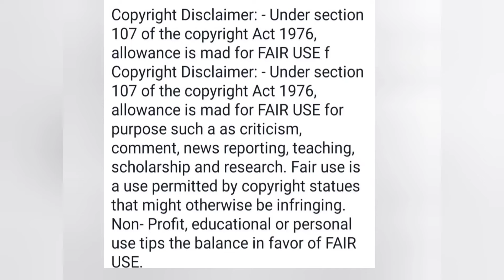গামলা তোর বাড়ির লোক প্রমাণ করে দিল ওই বাড়িতে তোর গুরুত্ব কত কম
7:08 সেকেন্ডে এটা কি শুনলাম।প্রেগনেন্ট?স্ট্রাইকের খেলা‎@SandipMitra12 ‎@TinaVlog-fq8bd

‎@SandipMitra12 প্রশাসন দালালকে কি শাস্তি দিল/জ্যোতিষীর ঘাড়ে দায়‎@TinaVlog-fq8bd

নাইটিতে বাজিমাত।গামলা নববিবাহিতা নিজে স্বীকার করলো‎@SandipMitra12 ‎@TinaVlog-fq8bd

@TinaVlog-fq8bd  টিনু দুদিন ব্লগ ছুটি নিয়ে কোথায় কার সাথে সব তথ্য সামনে@SandipMitra12

@TinaVlog-fq8bd  ছিঃ টিনু। বিকল্প পথে বিপথে পয়সা রোজগার করছে টিনু@SandipMitra12

@TinaVlog-fq8bd খাটটা কোথায়?টিনুর থেকে মুখ ফিরিয়ে নিয়েছে আপন লোকেরা  @SandipMitra12

@TinaVlog-fq8bd  টিনুর ব্লগে তো সাংঘাতিক ঘটনা ঘটে গেল ১:০৪সেকেন্ডে@SandipMitra12

@TinaVlog-fq8bd  টিনু প্রথম এমন আঘাত পেল যে 6:33 সেকেন্ডে বলে দিল @SandipMitra12

‎@TinaVlog-fq8bd   কার নামে শাঁখা সিঁদুর পড়ে টিনু আজ জানিয়ে দিলো ‎@SandipMitra12

‎@TinaVlog-fq8bd অন ক্যামেরা টিনুর খারাপ ব্যবহারটা দেখো।‎@SandipMitra12

@TinaVlog-fq8bd  প্রমাণসহ দেখো টিনু সন্দীপকে কিভাবে কতটা ভালোবাসে @SandipMitra12

@TinaVlog-fq8bd  নতুন জিনিস কেনার কারণ।টিনুর দীপ্তর সাথে মানঅভিমান@SandipMitra12

@TinaVlog-fq8bd  টিনু ভালো নেই এবার কি তবে দীপ্তকে ছাড়ার পালা @SandipMitra12

@TinaVlog-fq8bd   টিনুর গায়ে পরকীয়ার স্ট্যাম্প নতুন করে লাগলো। @SandipMitra12

‎@TinaVlog-fq8bd   টিনু  দেখে ফেললাম 6:22সেকেন্ডে।লুকোতে পারলেনা/‎@SandipMitra12

‎@TinaVlog-fq8bd  টিনু এটা কি বললো 12:47সেকেন্ডে।সত্যি চাপা থাকে koনা‎@SandipMitra12